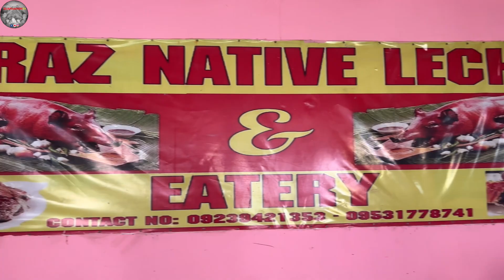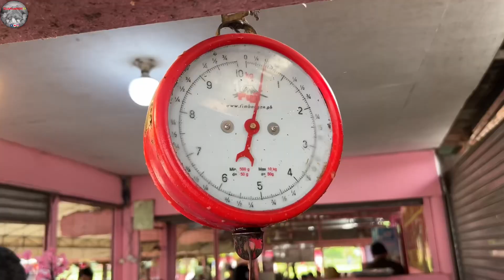Nasa Carcar Cebu lang pala ang Legit Lechon!!!|Oslob Cebu Adventure